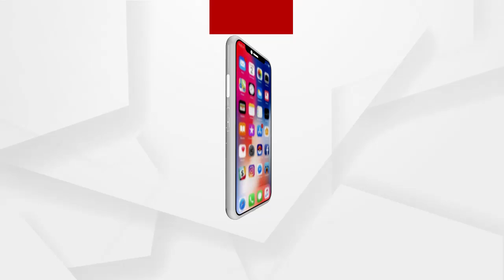ପରୀ ହତ୍ୟାକାଣ୍ଡକୁ ନେଇ ରାଜ୍ୟ ସରକାରଙ୍କୁ ଟାର୍ଗେଟ କରିଛନ୍ତି କେନ୍ଦ୍ରମନ୍ତ୍ରୀ ପ୍ରତାପ ଷଡଙ୍ଗୀ ।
ପରୀ ହତ୍ୟାକାଣ୍ଡକୁ ନେଇ ରାଜ୍ୟ ସରକାରଙ୍କୁ ଟାର୍ଗେଟ କରିଛନ୍ତି କେନ୍ଦ୍ରମନ୍ତ୍ରୀ_ପ୍ରତାପ_ଷଡଙ୍ଗୀ । ସାଢେ 4 ମାସ ହେଲା ପରୀ ହତ୍ୟାକାରୀଙ୍କୁ କାହିଁକି ଗିରଫ କରାଯାଇନାହିଁ । ମନ୍ତ୍ରୀ ଅରୁଣ ସାହୁଙ୍କୁ କାହିଁକି ତଦନ୍ତ ପରିସରଭୁକ୍ତ କରୁନାହାନ୍ତି ରାଜ୍ୟ ସରକାର ।
Pratap Sarangi
ଅଧିକ ଖବର ପାଇଁ ଡ଼ାଉନଲୋଡ କରନ୍ତୁ “Argus News” ଆପ୍